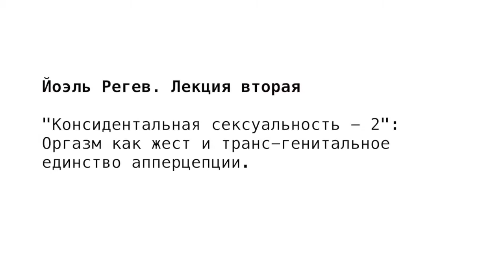«Коинсидентальная сексуальность-2: оргазм как жест и транс-генитальное единство апперцепции»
Лекция философа Йоэля Регева из цикла «Коинсидентальная сексуальность». Генитальное — это то, с помощью чего мы удерживаем реальность в ее неизменности и замкнутости, а каждый оргазм — возможность «ухватиться по новому»: таков главный тезис, разъяснению которого будет посвящена лекция. Для прояснения способности оргазма наносить удар по «первозамыкающему» ситуации необходимо понимание оргазма как «мета-жеста», жеста направленного на себя и стряхивающему самого себя с самого себя, жеста, освобождённого от всякой семантики и телеологии и именно поэтому способному обеспечить перекодирующее подключение всех прочих жестов, предписывающих траекторию движения наших мыслей и наших действий. Противопоставление подобного рода «жестовой модели» секусальности «энергетической парадигме» Райха, размещение ее в контексте «платонизма жеста» Равессона и ка нтовского схематизма послужит средством для прояснения основных составляющих мануала сексуального программирования и дальнейшей конкретизации коинсидентального метода. Особое внимание будет уделено проблеме танца и ритмизированного движения, выполняющих роль ассемблера, благодаря которому делается возможным переход от зон жестового кодирования основных конфликтов конкретных ситуаций к базисному само-стряхивающему движению генитальных мета-жестов.

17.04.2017